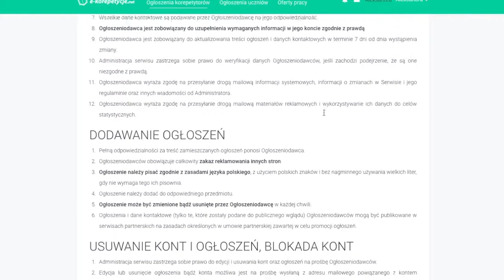Opinie o korepetytorach. Jak dodać i jak zarządzać opiniami.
W tym filmiku dowiedziesz się m.in. jak dodać Opinie o Korepetytorach w serwisie e-korepetycje.net.

Więcej o serwisie e-korepetycje.net Dołącz do największego serwisu korepetycji w Polsce.